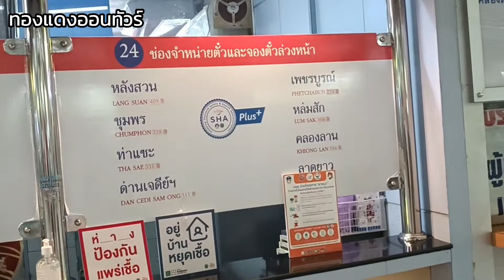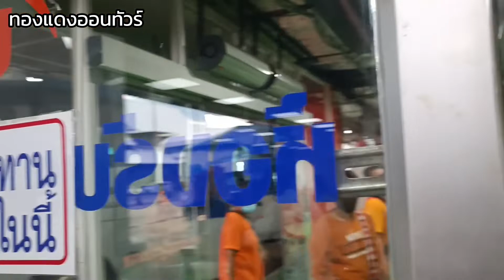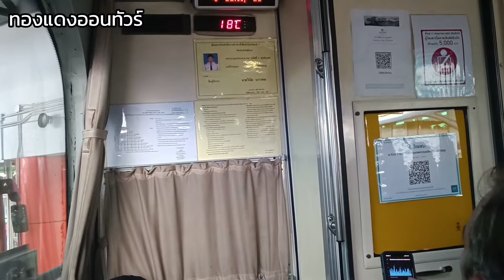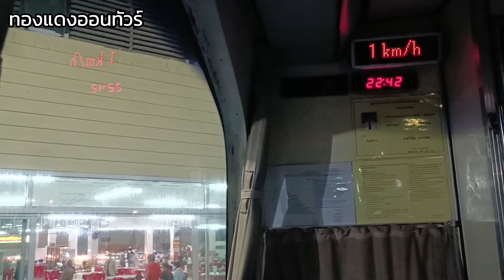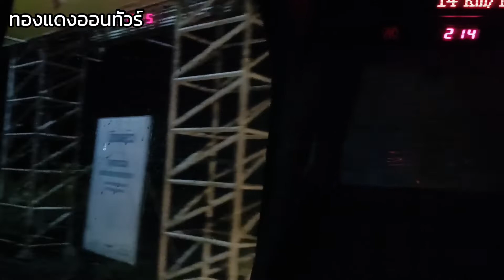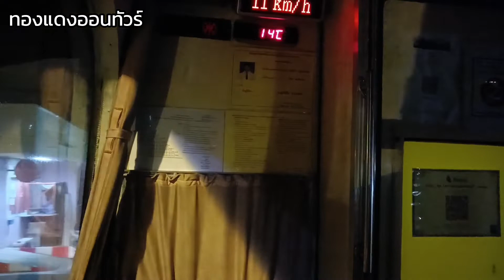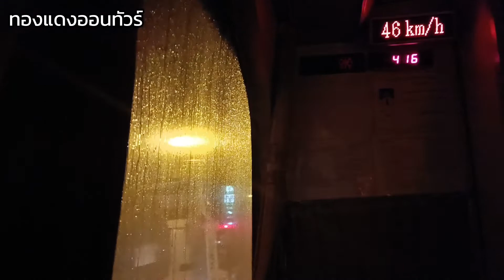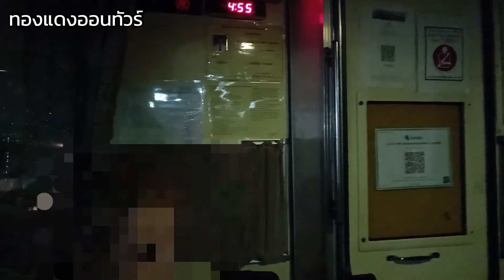เดินทางลงใต้ ด้วยรถทัวร์ หมอชิต-เกาะสมุย